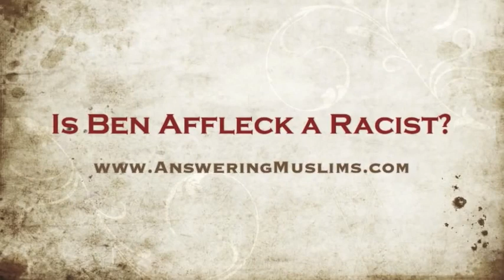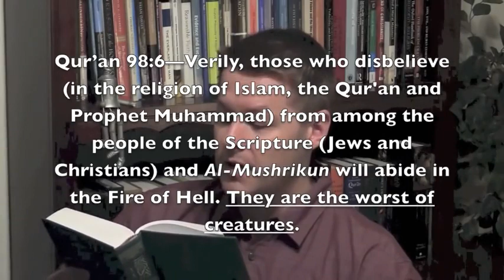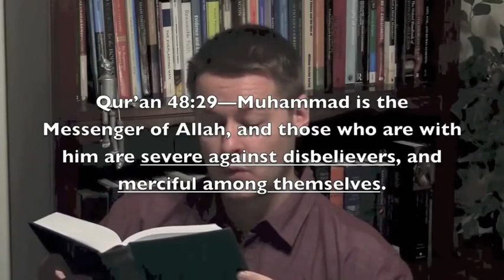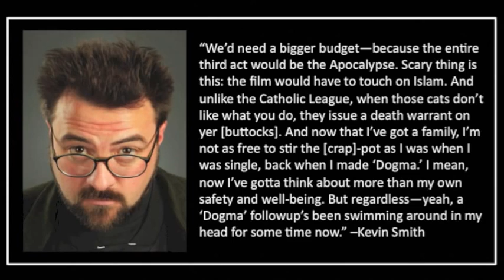David Wood_Is Ben Affleck a Racist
On a recent episode of "Real Time," Bill Maher and Sam Harris declared that Islam is more violent than other religions and ideologies. Ben Affleck called such a view "racist." But since the Qur'an says far worse things about non-Muslims than Maher or Harris say about Muslims, why doesn't Affleck condemn the Qur'an? Is it because he has lower expectations for Muslims? If so, does this make him a racist?